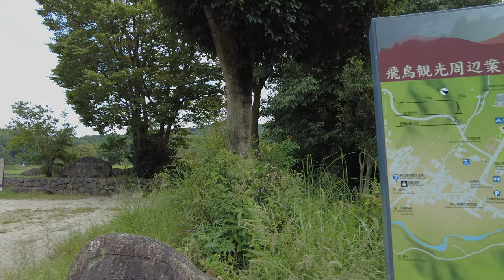Asuka, Japan 🇯🇵 明日香村 | 2022 | 4K·60p | Hiking from Ishibutai Tumulus to Okadera Temple | 奈良明日香村飛鳥寺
Following cobblestone roads and bamboo forest paths, I took a walk through rural Nara Prefecture in Japan towards a hidden temple in the mountains.

③ Weather: sunny, cloudy, hot, humid, summer
④ Time and date: 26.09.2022, 13:00

⑤ Timestamps:
0:00

⑥ More information on the locations I've visited in this video:

▶ Asuka Village (from Wikipedia)
Asuka (明日香村, Asuka-mura) is a village located in Takaichi District, Nara Prefecture, Japan. As of April 1, 2017, the village has an estimated population of 5,681, with 2,170 households, and a population density of 240 inhabitants per square mile (93/km2). The total area is 24.08 km2 (9.30 sq mi).
Asuka is the land where ancient Asuka (飛鳥) palaces were located. There are strict rules governing construction in this historic town.
Asuka can be reached from Okadera or Asuka Station on Kintetsu Yoshino Line train line. Although it's outside Asuka, Kashiharajingū-mae Station in neighboring Kashihara has service on the Kintetsu Kashihara Line, Minami Osaka Line and Yoshino Lines. By car, Asuka is on Route 169.
For the ancient Asuka, see Asuka period and Asuka, Yamato.
In 1956, the village of Asuka (明日香) was founded as a result of a merger of three villages, Sakaai, Takechi and Asuka (飛鳥村).
In 1966, Asuka was proclaimed a "historic town", as defined by the national Special Arrangement for Preservation of Historic Sites Law as well as Kyoto, Nara and Kamakura. The law restricts constructions and other civil engineering operations in the designated areas due preservation of the historic sites. In 1967, a part of Asuka, around 391ha in area, was designated as a historic site for preservation. Along with this decision, the government planned to build Asuka National Historic Park, for which construction was launched in 1966 and finished in 1994.
In 1972, a site with colorfully painted murals from the late Asuka period was found in the Takamatsuzuka Tomb.
Since the Special Arrangement for Preservation of Historic Sites Law (1966) restricts any visual changes in the areas which it concerns, it has directly affected the daily life of residents. To preserve the site, they have had to give up some elements of modern life. As compensation, the Asuka Law, which aims to preserve the site effectively and give economic support for Asuka residents, was settled in 1980.
In various parts of the Asuka region are unusual carved granite stones the largest of which is Masuda no iwafune. This is a large stone structure approximately 11 metres (36 ft) in length, 8 metres (26 ft) in width, and 4.7 metres (15 ft) in height. The upper surface is flat, with a shallow trough and two square holes. This is located on top of a hill just a few hundred meters west of Okadera Station. How or why this colossal stone and others was carved remains a mystery. They appear to be a different style than later Buddhist sculptures.
There are also several nearby kofuns or tombs including the Ishibutai Kofun which is built from massive boulders including one that weighs an estimated 75 tons. This may have been the tomb of Soga no Umako.

👻Don't mind me, I'm just the ghost of this video, feeding this description with a few keywords and hashtags to help people find me! Today, I'm all about Asuka , 明日香村 , Nara , Japan and alph ! I also loved the japan4k , 4kwalk , 4kjapan, walk4k and 散歩. 👻